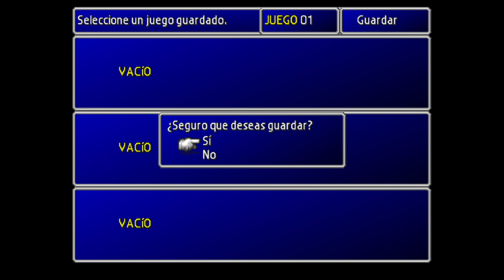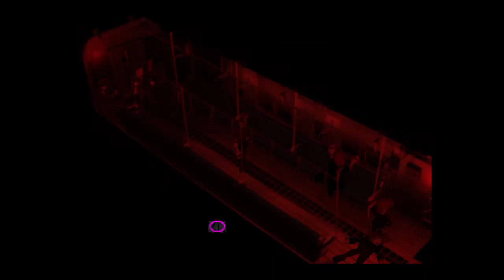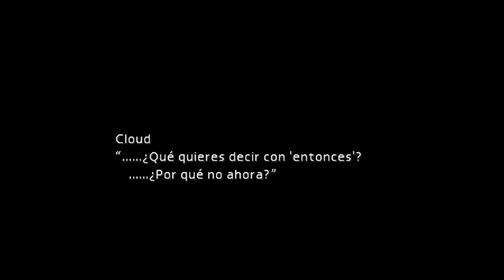MI DEBUT | FINAL FANTASY VII #1